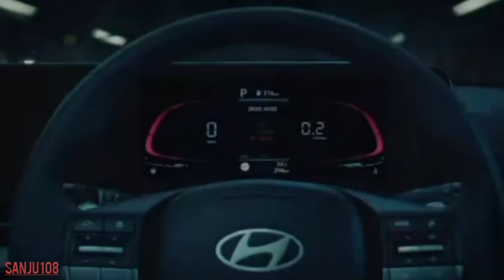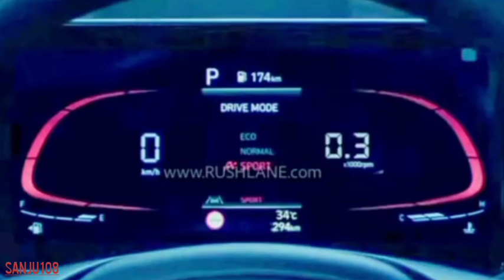Hyundai Verna 2023 India